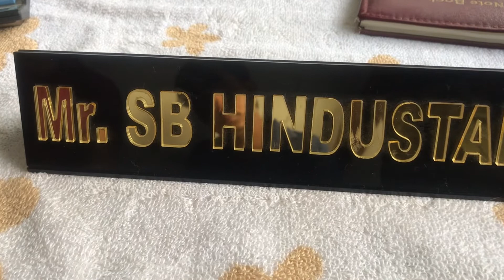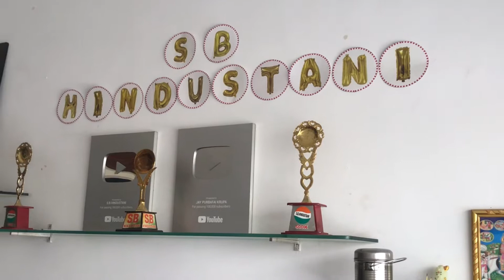S.B Hindustani FUMTAJI team sathe mulakat //sbhindustani//fumtaji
Kya aap ne SB Hindustani ke video dekhe hai?sbhindustani